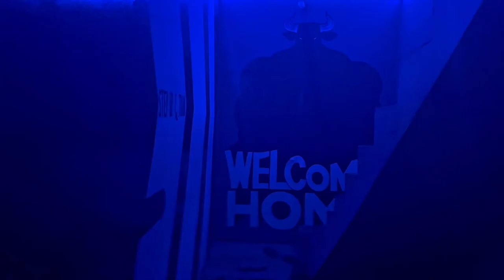Gym Ke Baad Kya Hua? What Happened TODAY | Gym Vlog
Fitness Goals, Foodie Woes, and Finger Foes: My Daily Struggle
Hey dosto! 🤗

Aaj k es vlog mein main apke saath apni daily regular routine share kar raha hu hoon - office main late sitting k bad  gym jaane ka plan hai, jahan main chest, biceps aur triceps ka workout karne gaya wahan aap mera chota sa gym dekhein gye or mere gym coach hayat se milein gye 💪🏋️‍♀️

After the gym, I was looking forward to a late dinner at home. Lekin, as luck would have it, I accidentally cut my finger while prepping my meal. Ouch, it hurt like crazy! 😖

Despite the setback, main choti si galti se haar nahi maan raha. I'm still determined to crush my fitness goals and stay positive along the way.

So, come along with me on this journey full of ups and downs, laughs and lessons. I can't wait to share it all with you! ❤️